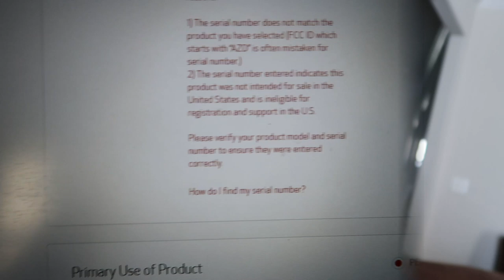1st VLOG FAIL |Spider Attack | I ALMOST DIED!!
Like sure it's a little dramatic but to almost lose your life to a spider is truly a VLOG fail!

Watch me absolutely fail at vlogging for the 1st time! It was fun I just failed miserably.

My life is just that exciting today!